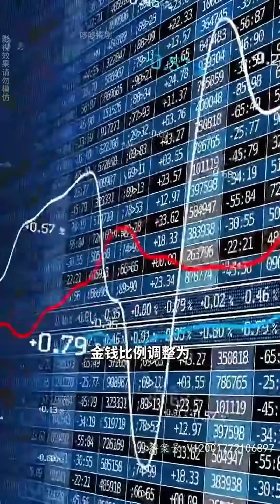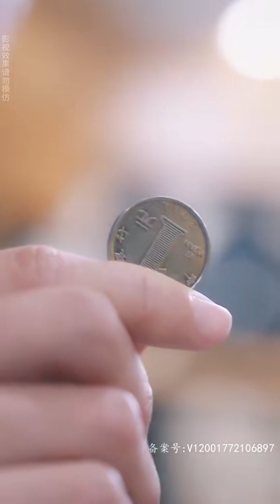【全網首發】2024超爽連載|如果說，物價貶值了一億倍，你會怎麼做？ 窮酸的他一朝綁定係統，她要讓所有看不起他的付出代價，迎娶白富美，走上人生巔峰#短剧